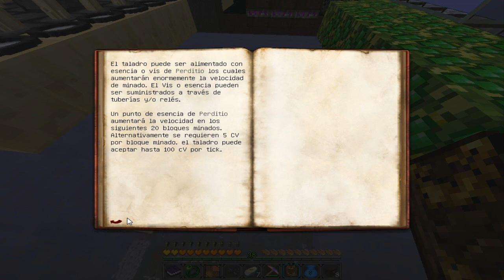teletransporte de minerales/ mi hardcore dragon ep.232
hoy terminamos la maquina de mineado que dejamos ppendiente hace en el episodio anterior